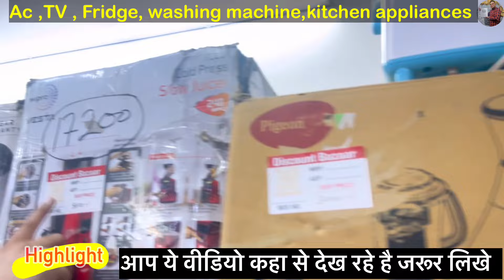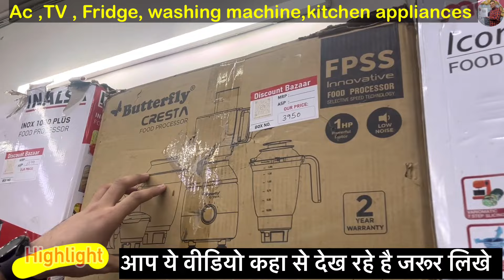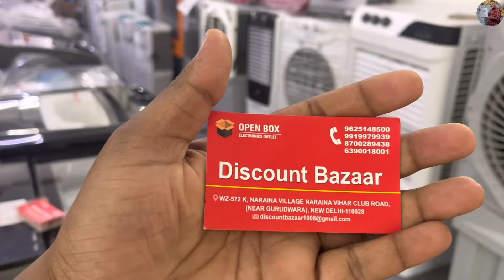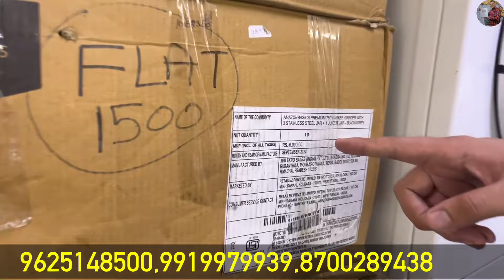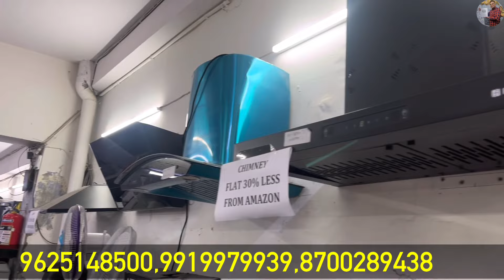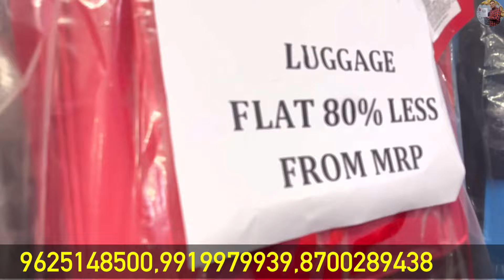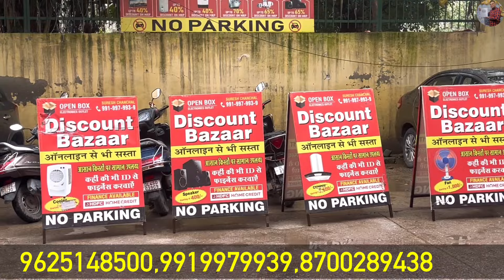ढूंढ निकला छुपा हुआ electronic का wearhouse 85℅ Off AC, Fridge, 4k LED Tv 85 ℅ Off Home Appliances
Hello friends

Discount Bazar
new video Electronics with Company Warranty Sabse sasta electronic samaan discounted electronics
 warehouse electronics market
New samrat Electronic faribadab
imported electronics ka saman india me sabse sasta
electronic saman kaha milega
components electronics market
electronics Pan india delivery
electronics item warehouse in delhi
dubai cheapest electronic market
cheapest electronic items prices factory
second sale electronics sale on electronics wholesale price on speakers
wholesale electronics sale warehouse electronics sale sabse saste electronics items wholesale electronics store best electronics whole seller cheap and best electronics sabse kam dam me electronics saman kaha se kharide india me sabse sasta electronic saman kaha milega
delhi electronic market home appliances cheapest home appliances
cheapest home appliancesar market
home & kitchen appliances at cheapest price kitchen appliances cheapest price home appliances wholesale dealers
home appliances low price smart home appliances
home appliances gadgets branded
home appliances cheapest
home appliance household items open box electronics wholesale cheapest open box

 electronics wholesale